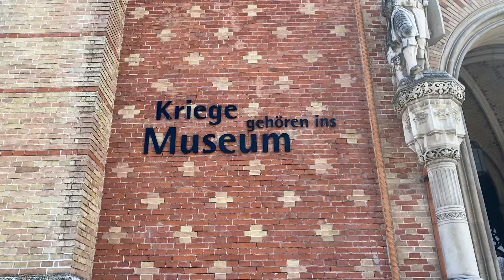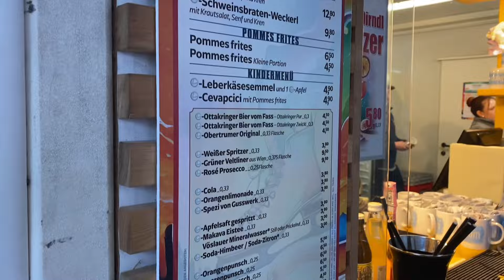My FAVOURITE 7 places in Vienna🇦🇹 ( running, sausages, museums & more) || VLOG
Hey guys!🤭

I'm so so happy to see you here again!
First I wanna thank every single one of you for supporting my channel❤️ It really means so much to me. Thank you for such sweet words, I'm so happy you like my videos and find them helpful!

This time I wanted to share a few lovely places in Vienna that every person should visit when coming here. There are so many more places I want to show you, but it's up to you. Just lemme know how you liked it and if it was helpful to you😘

I wanted to make it a vlog type, so if the video goes too fast, lemme know too!

Thank you for clicking and watching this video! I really appreciate it!
I wish you a wonderful rest of the day❤️